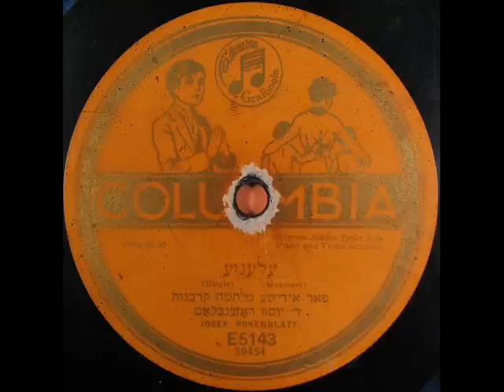Hebrew - ELEGIE by Cantor Josef Rosenblatt 1917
In September, 2009, I acquired a fine group of 12 inch 78 rpm records with Jewish/Hebrew/Yiddish songs from the early 'teens to the 1950s.  I just found out that I had several from that group that haven't been uploaded to YouTube.  This is one from that group.  Enjoy!